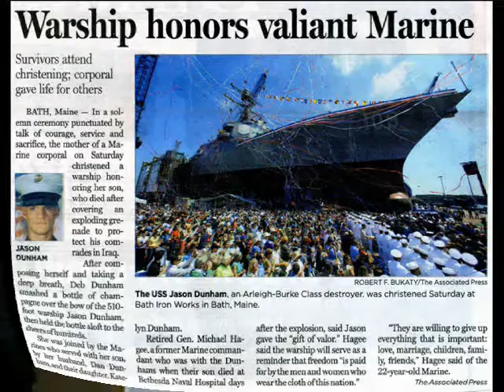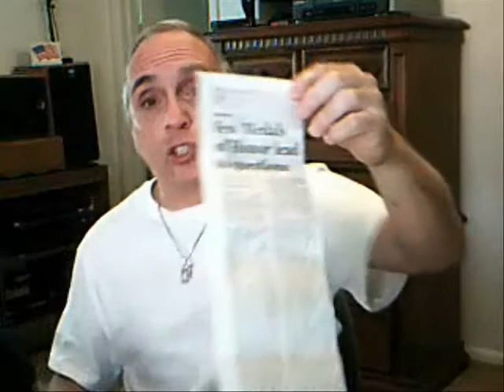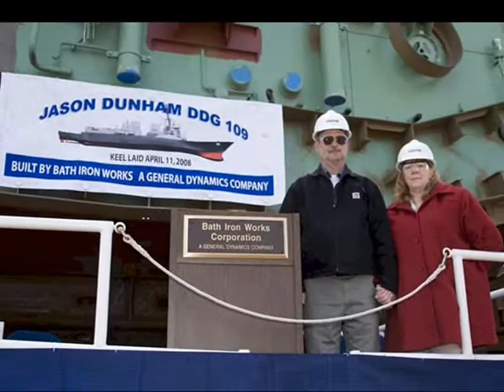Congressional Medal of Honor recipient and proud of it!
In the August 2, 2009 edition of The Dallas Morning News there on page 6A appeared an article titled, "Warship honors valiant Marine," reprinted from the Associated Press (AP).

The article was in reference to Marine Corporal Jason L. Dunham, hometown Scio, New York, having a ship christened and named after him.  The ship USS Jason Dunham, an Arleigh Burke class guided missile destroyer.  The ship was built and christened at the Bath Iron Works in Bath, Maine. The ship was christened by Marine Corporal Dunhams mother.

Reading the article one was left to question why this ship was named after this Marine corporal.  The Dallas Morning News purposely omitted from the article the fact that Marine Corporal Jason L. Dunham was awarded the Congressional Medal of Honor for his ultimate sacrifice of his life to save his fellow comrade in arms.

It was 2004 in Iraq, a hand-grenade was activated, Marine Corporal Dunham covered the grenade with his helmet, thrust his body upon the helmet to protect his fellow Marines, and died due to the resulting explosion.  Congress awarded the Congressional Medal of Honor  CMA to Marine Corporal Dunham, and President George Bush presented the Medal of Honor to the Dunham family.

The Associated Press reported Marine Corporal Dunham was awarded the Medal of Honor; it was The Dallas Morning News who decided to delete this fact from their article.  What is telling is on the same page this article appeared in The Dallas Morning News was an article titled, "Few Medals of Honor lead to question."

This article was addressing the concerns of some that not enough Medal of Honors have been awarded during this current war.  It was mentioned that six were awarded and did not even bother to list the six who received this prestigious award.

The Congressional Medal of Honor is the highest award the United States of America awards members of the military.  For this reason because it is connected with the military, connected with war, is perhaps the reason The Dallas Morning News decided to omit its mention.  The liberals in leadership, Hollywood, Academia, and the news media hold the United States military in contempt and this article once again provided the evidence.

PropagandaBuster propaganda buster USS Jason Dunham, Arleigh Burke-class guided missile destroyer, Bath Iron Works Bath, Maine. Marine Cpl. Jason L. Dunham, Scio, N.Y. mortally wounded Kevlar helmet grenade Congressional Medal of Honor CMA The Dallas Morning News DMN Associated Press AP Marine Corporal Jason L. Dunham USMC liberals liberalism is a mental disorder Navy Marines United States Marine Corps